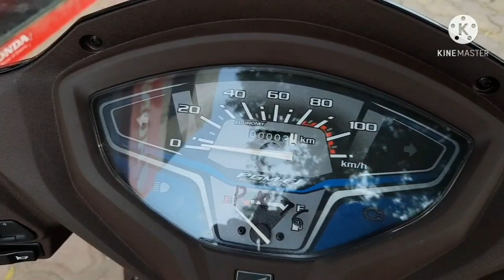Honda activa 6G special edition | 2021 | Review In Hindi | Price | Mileage | Babloo Panwar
About Honda activa 6G 2021
Type SI, 4 stroke,fan cooled
Engine Capacity 110cc
Maximum Power 8 ps
Maximum Torque 8.79 nm
Fuel supply system fi
Starting Electric/kick
Gear box automatic
Mileage 60 kmpl
Braking cbs

price ex. showroom  dhar = 69085/-
More information contact Nakoda honda Dhar.